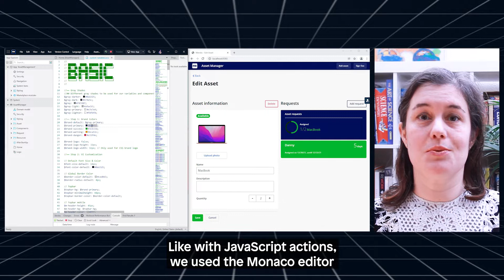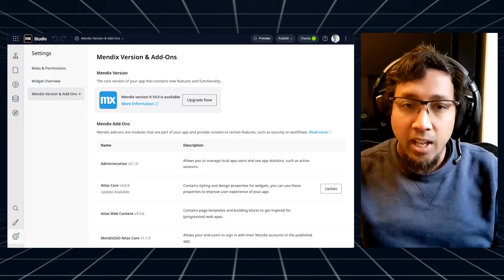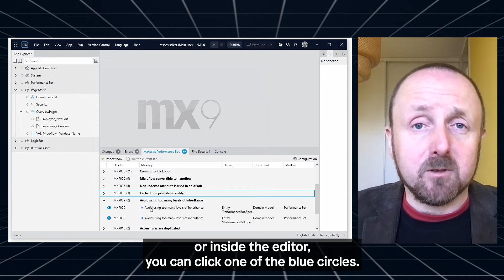What's New: Styling Editor, Tooltip Improvements, Performance Bot - Mendix 9.10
This video covers:
- Integrated styling editor
- Data Source Variables in Pages
- Tooltip widget update
- Studio: Mendix version and add-on module updates
- New best practice for MxAssist Performance Bot